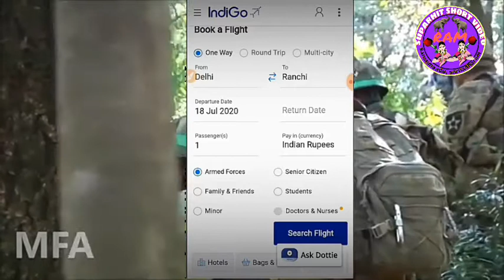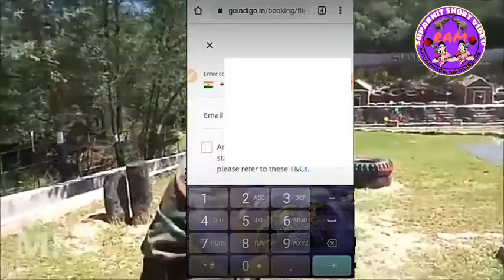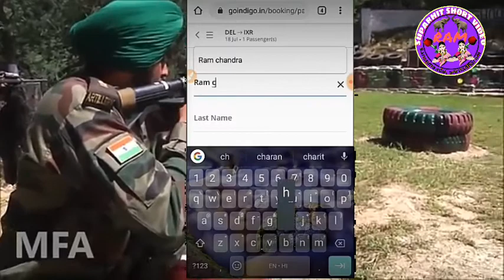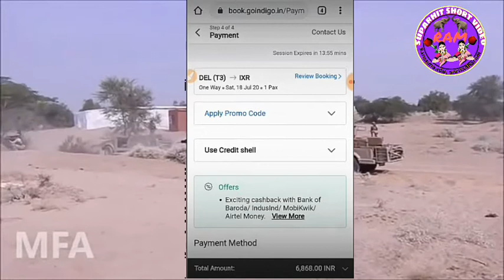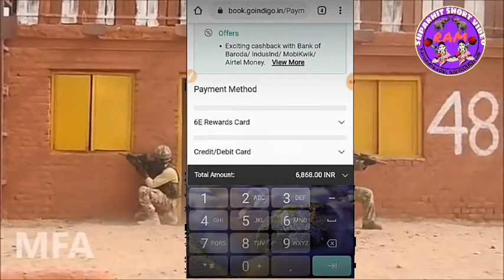IndiGo flight में armed forces quota booking insantali language/आदिवासी भाषा में इंडिगो फ्लाईट टिकेट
हर किसी का टिकट बुकिंग करने का तरीका कैंसिल करने का तरीका सारे संताली लैंग्वेज में मिलेगा आप लोग का सहायक मिल सके तो और भी हार किसम का घर में बैठे-बैठे अपनों का एंड्राइड मोबाइल से कर सकते हो
                ।।।सभी को प्रणाम।।।।

I want you can reduce your sitting at home from your mobile by not going to anyone, in this channel, eyes will be found in Santali language of every kind

Hits Santali  song studios collection hard bass, new album video santali song.
ଭଲ ଭଲ  ଆଦିବାସୀ  ଗୀତ ସୁନା ଵାକୁ SANDU BURU  CHHANEL ରେ ଆପଣ ମାନେ ଦେଖି ପାରିଵେ ।

ଆପଣ ମାନେ ସାହାଜ  ଦେଲେ
ଏମିଥି  ଆହୁରି ଆପଣ  କୋ ପାଇଁ  ଭଲ ଭଲ ଗୀତ ନେଇ ଆସିବୀ ।

I am presenting all type of  Bollywood, Hollywood, movies,Video, album nonstop Hindi ,santali, orriya, nagpuri, bhonjopuri suparhit sunrise evergreen memorable hit song .

I am requesting  plz